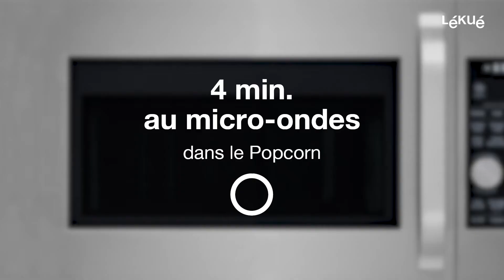Maïs soufflé maison au micro-ondes - Popcorn | Recettes avec Lékué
Du pop-corn sain et maison ! Savourez du pop-corn maison et sain au micro-ondes.

Voulez-vous être au courant de toutes nos nouveautés?
Suivez nous!